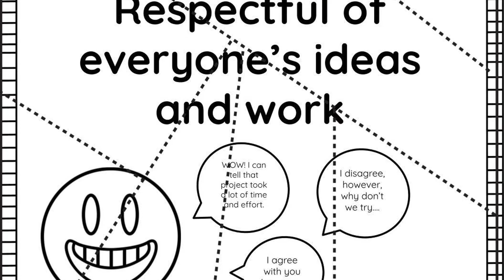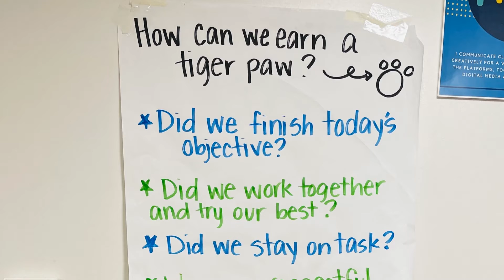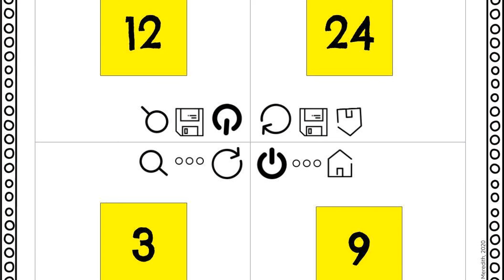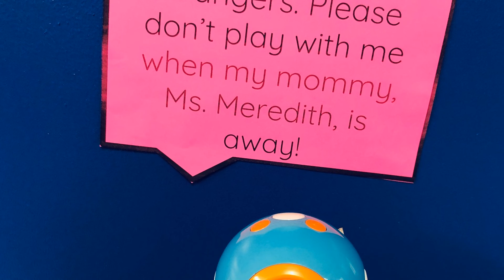Behavior Management Strategies for Elementary STEM, Ep. 8 Elementary STEM Coach Podcast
As STEM teachers, we teach multiple classes daily, meaning we see, on average, 100 plus kids. In addition to incorporating STEM activities daily, we must also have behavior management strategies.

What are some of the best behavior management strategies for a STEM teacher?

In today's episode, I'll be sharing my top three STEM teacher behavior management strategies.

Whether you are a STEM teacher, classroom teacher, or library specialist, this episode will provide you with three behavior management strategies to implement with your students.

In this episode, you’ll learn:
-My top three STEM behavior management strategies
-Build relationships with the kids, their parents, and their teachers
-Establish the class rules and goals
-Create rules for specific materials
-Examples of how I implement these strategies in my classroom
Head to the show notes for a full transcript of this episode, pictures and all the
This episode is a part of The Elementary STEM Coach Podcast.

Naomi Meredith Navigating STEM & Tech in the K-5 classroom
Podcast: The Elementary STEM Coach